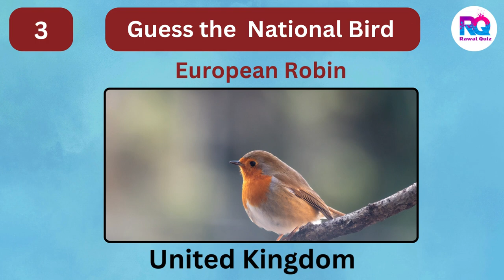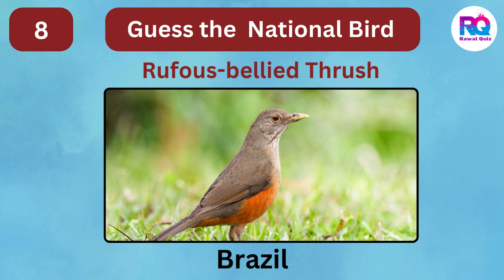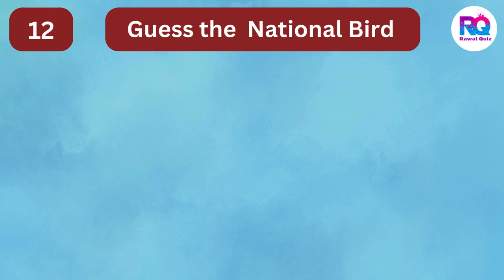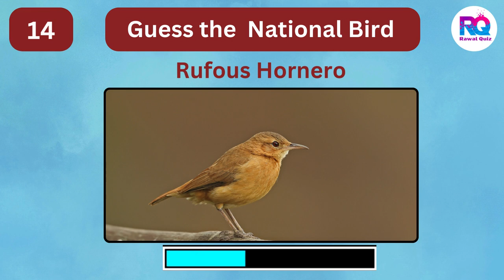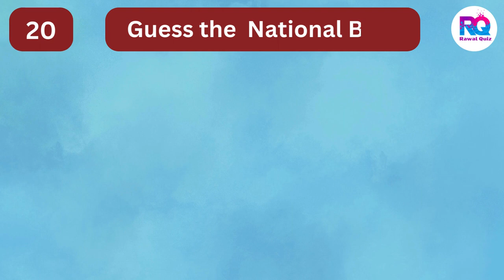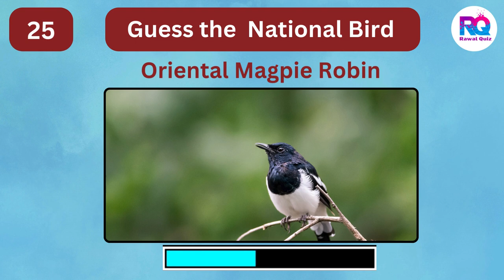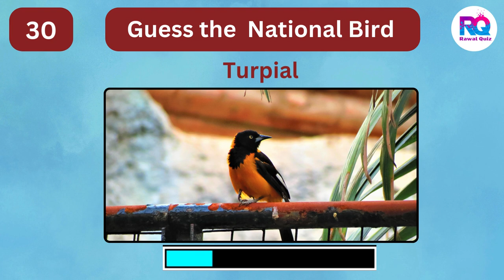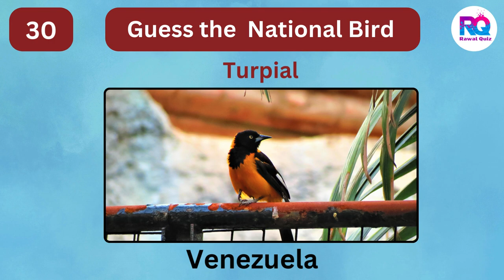Guess The Country by The National Birds || Quiz || National Bird || Rawal Quiz